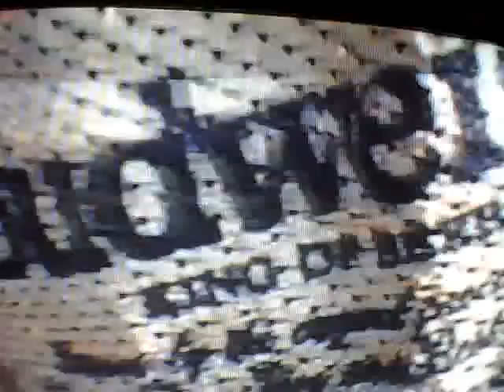trout fishing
island fishing show